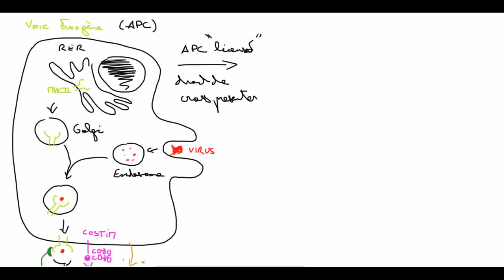Major Histocompatility Complex